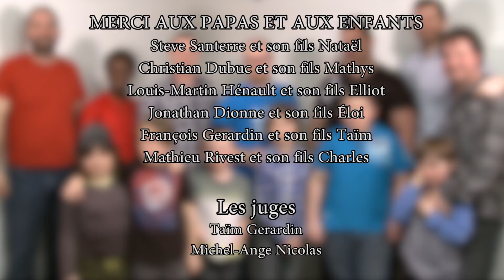Blagues de papa/enfant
La Maison de la famille du Kamouraska et son Projet Pères travaillent à valoriser la paternité sous tous ses angles. Voici une activité organisée en 2018.